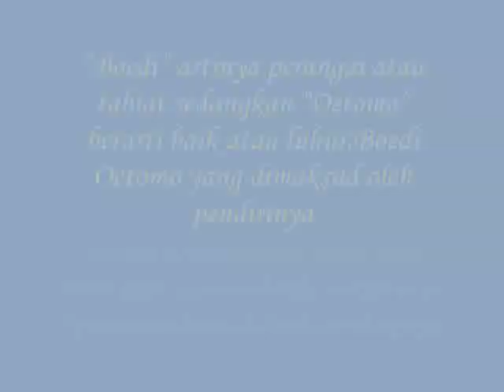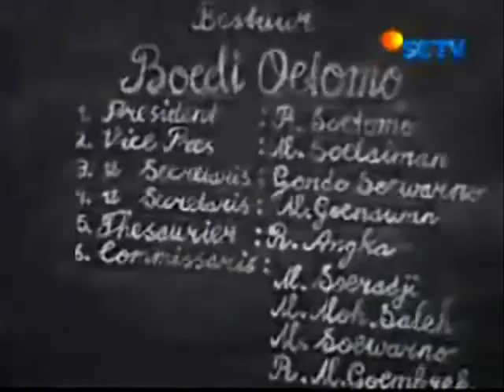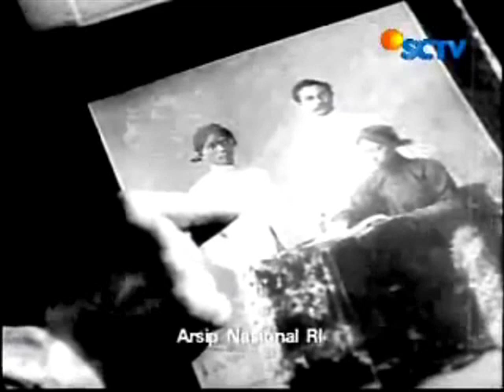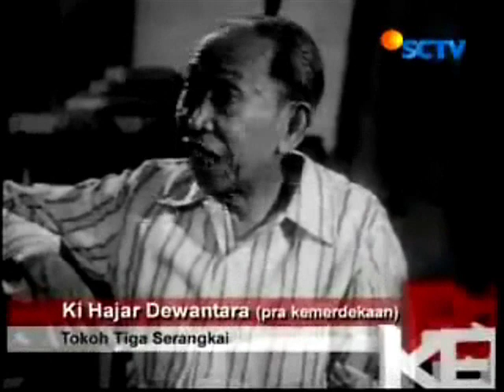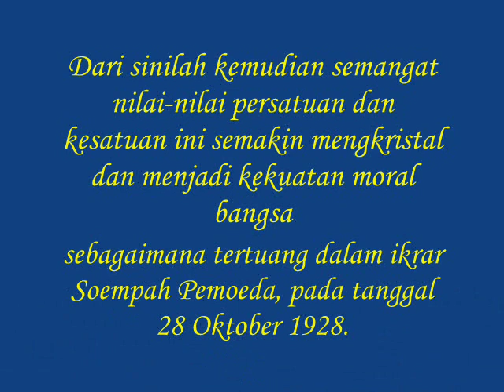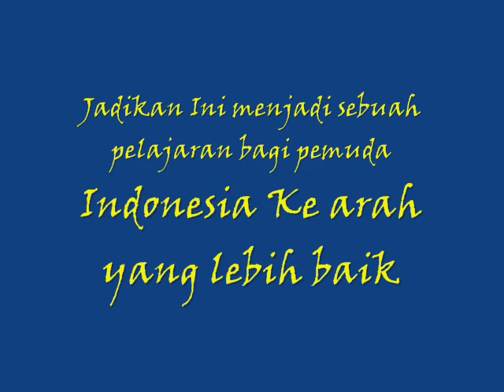kebangkitan nasional (boedi oetomo ).Pend.Sejarah.Fkip.Uns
thanks to : SCTV and all my friends